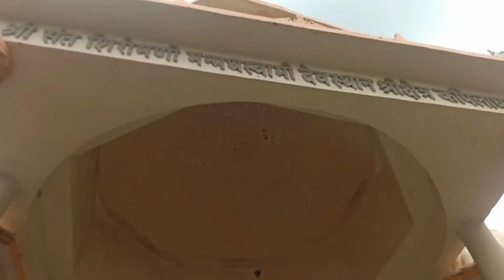India's Most Beautiful Waterfall भारत की सबसे खूबसूरत जगह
India's Most Beautiful Waterfall KapildharDhab-Dhaba भारत की सबसे खूबसूरत जगह
kapildhar waterfall

Jaypanhalkarvlogs KapildharDhab-Dhaba#waterfall